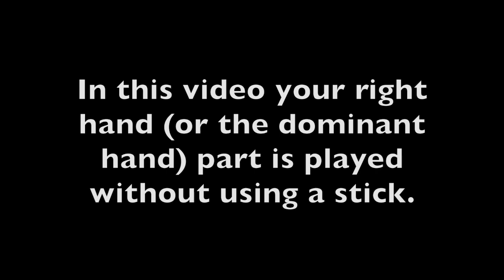BUZZ ROLL PRACTICE VIDEO 3: left hand isolation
In this video I'm playing the right hand part of a buzz roll on my leg without a stick.  I begin slowly and accelerate the tempo for 2 minutes.